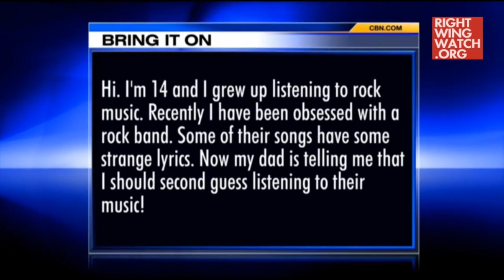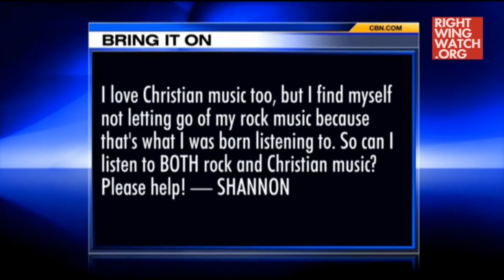Pat Robertson: Rock Music Can Summon Demons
--Pat Robertson warns that rock music can summon demons

On the Bonus Show: The three countries where Adele didn't top the charts, an ISIS attack in Jakarta, the details of the El Chapo arrest, more...

24/7 Voicemail Line: (219)-2DAVIDP